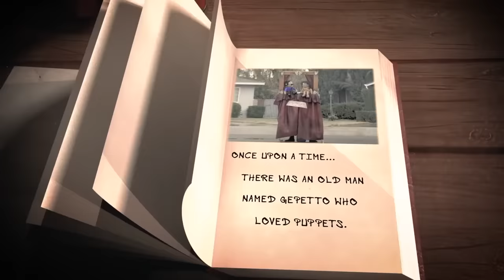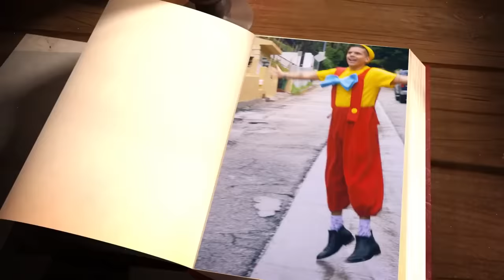РЕАЛЬНАЯ ИСТОРИЯ ПИНОККИО | Rudy Mancuso